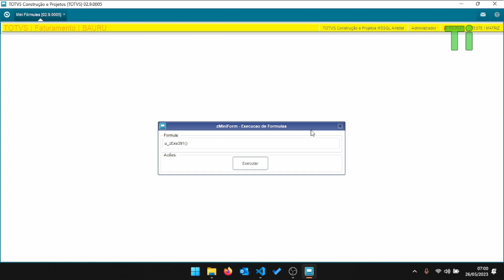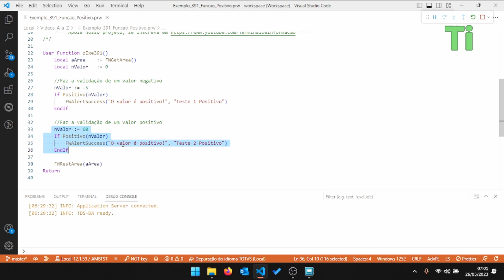Validando valores com a função Positivo - Maratona AdvPL e TL++ 391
Nesse vídeo demonstraremos a utilização da função Positivo, que serve para validar de um valor é maior que zero.